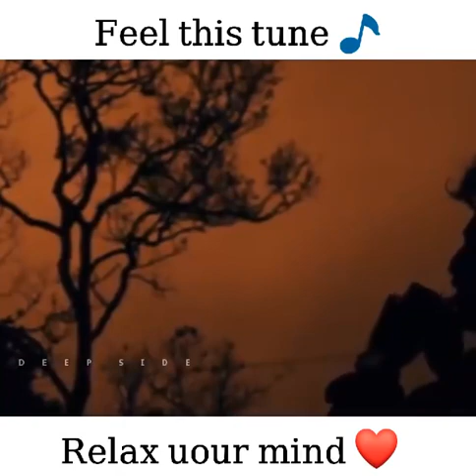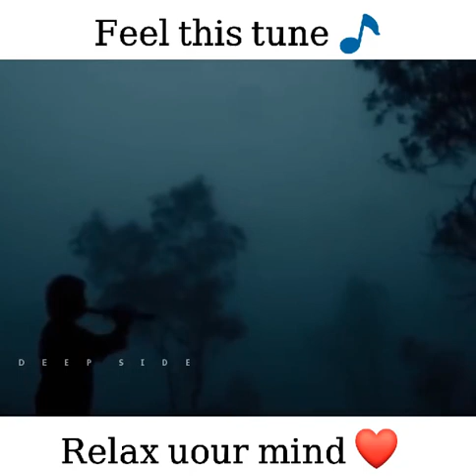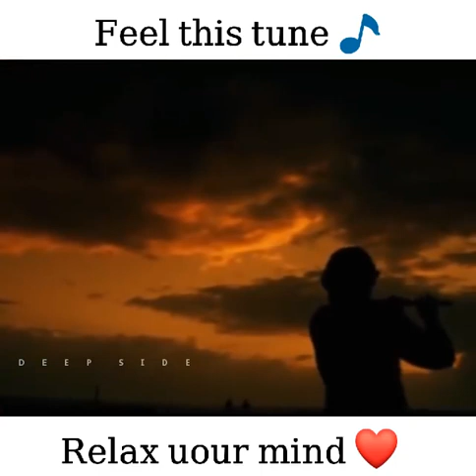Feel this tune Relax our mind whatsapp status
Get ready to unwind and de-stress with our latest "Feel this Tune Relax our Mind" Whatsapp status video. This soothing and melodic song status is just what you need to escape from the chaos of daily life and find inner peace. Immerse yourself in the blissful melody that will instantly uplift your mood. Whether you're looking for moments of serenity during a hectic day or to let go and surrender during a meditation session, this video is perfect for you. Tune in now and let the enchanting music orchestrate tranquility in your soul. Don't miss out on this serene and tranquil Whatsapp status.